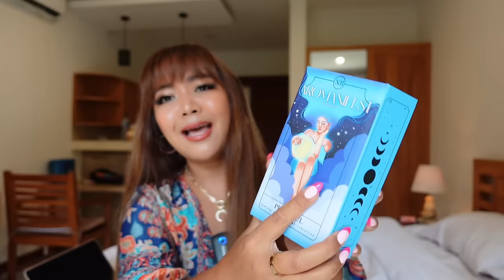6 Tips Attract Orang Spesifik / Jodoh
* ORDER PARFUM AROMANIFEST :  SHOPEE ManifestOfficial

International Certified.